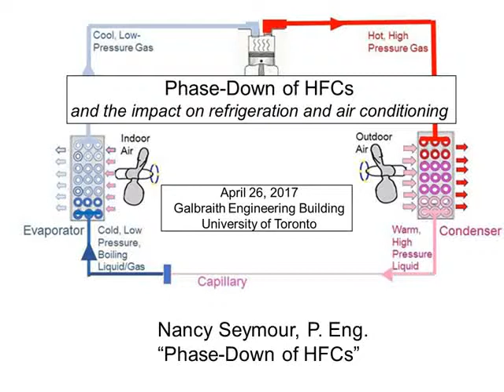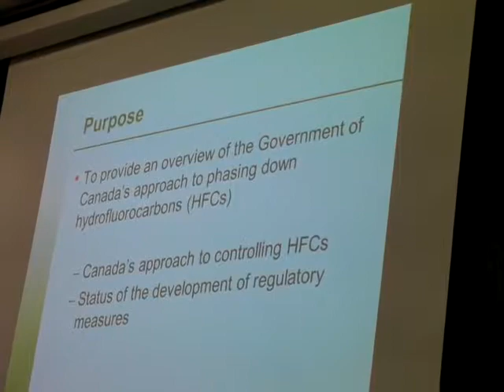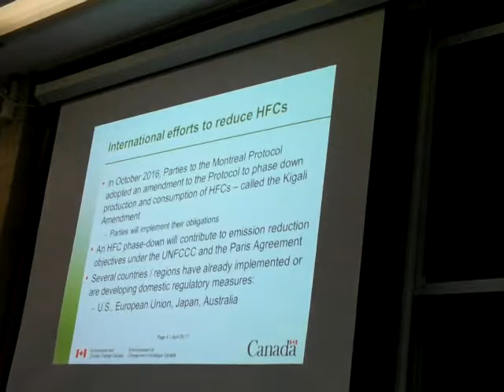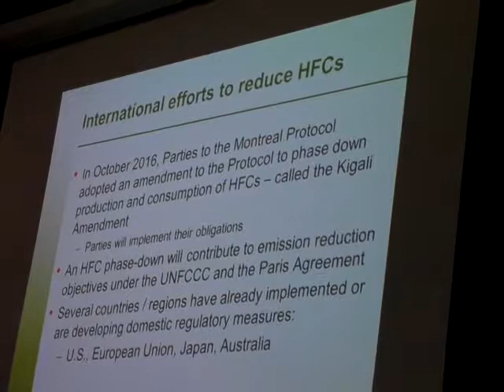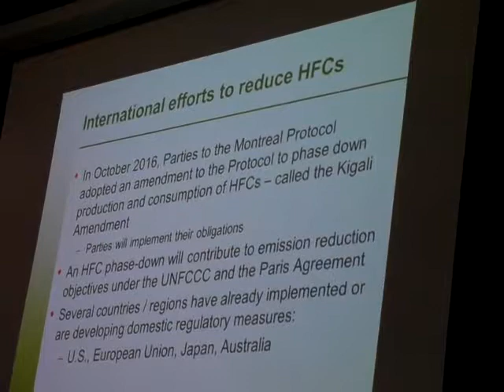Nancy Seymour, P.Eng. - "Phase-down of HFCs"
In this presentation, Nancy Seymour, P.Eng., Head, Ozone Protection Programs, Environment and Climate Change Canada, outlines Canada's proposed approach to phase down HFCs in refrigeration, air conditioning and other uses, following the adoption of the Kigali Amendment.

Slides to accompany this presentation are on a separate Youtube video in this playlist.

 "Phase-Down of HFCs" was an engineering seminar about the effect on air conditioning and refrigeration of the Kigali Amendment of October 16th, 2016. Our current HFC refrigerants, efficient, non-toxic, non-corrosive, and non-flammable, will be phased down because of climate change concerns. How should we respond to this development?